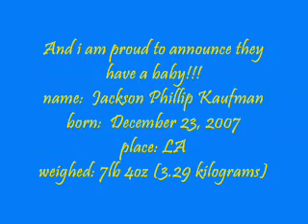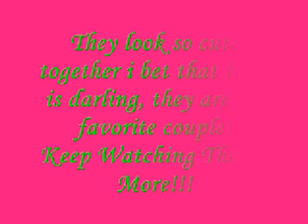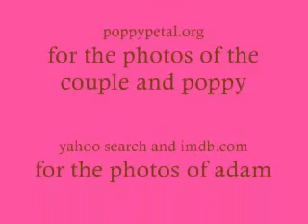Poppy and Adam-Secret Smile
i just wanted to dedicate this video to the happy couple who had their first son last month
her website also has information on the baby: poppypetal.org
Congrat's To You Both I'm Sure Your Very Happy and That Baby Is Beautiful

Rascal Flatts- Secret Smile
Lyrics
Whoa! Hey, hey-
Oh what a ride
What a perfect sky to frame
Your hazel eyes
I'd scream on the inside
But right now it feels like I've
Been tranquilized
Oh, what a fool am I
To be tongue-tied
Sitting next to her
The princess and the passenger

You touch the rain and suddenly
There's waterfalls
Now every day is something more
Worth fighting for

[CHORUS]

Baby, you make the sun shine down
You make the sun shine down
You can paint the darkest clouds
And turn them into rainbows
You take your secret smile
The one that turns me on
Hey girl, you've been what I've waited for

Feet back on the pavement to the
Basement
On the bright side of the road
Fumbling my lines to a lazy cat
On the step outside her door
She opens up
And I'm in the Polaroid
Standing next to her

Touching the rain and suddenly
There's waterfalls
Worth living for

[REPEAT CHORUS]

On a day like this when the world
Is elevated
On a day like this when I know just
Why I waited
Is elevated
Why I waited